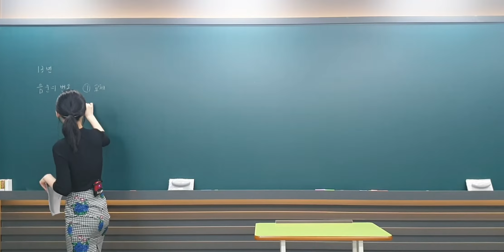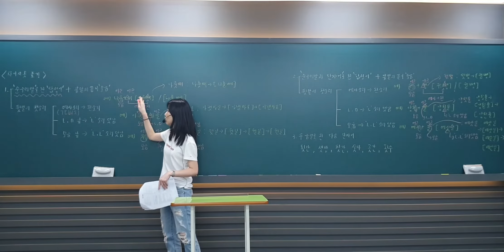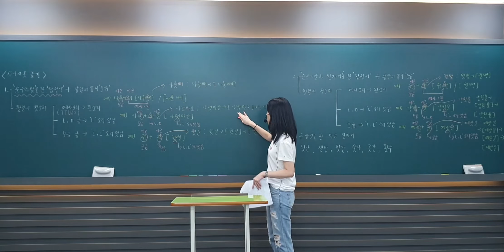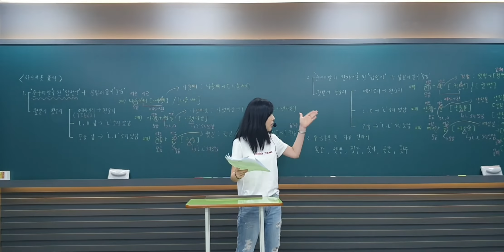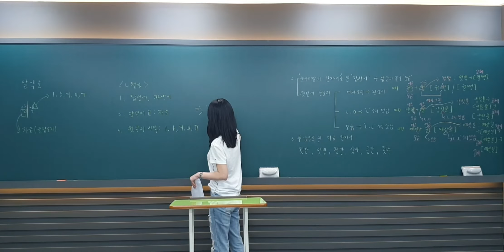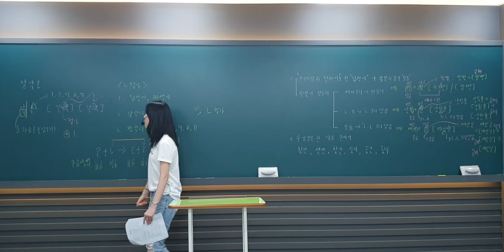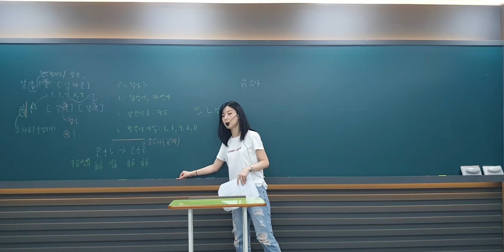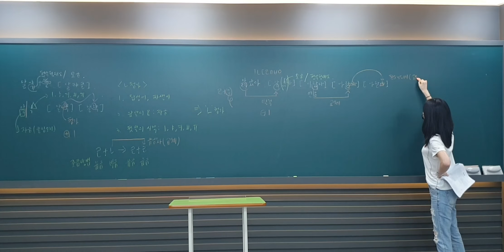19년 6월 고2 모의고사 '문법'(13번)